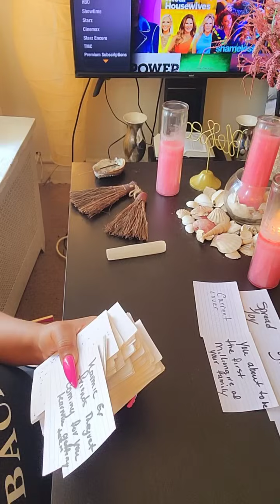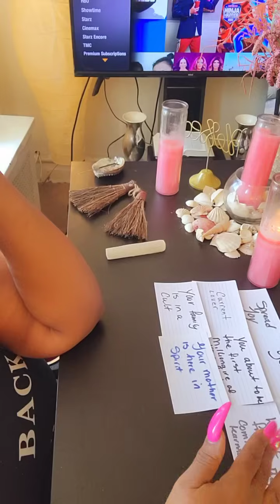YOU ABOUT TO BE THE FIRST MILLIONAIRE OF YOUR FAMILY⭐️⭐️⭐️⭐️⭐️